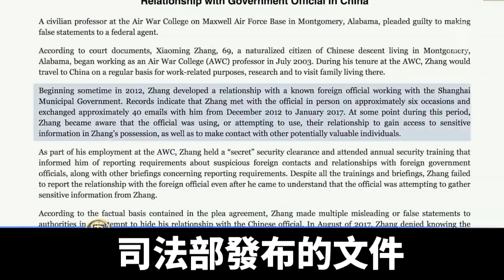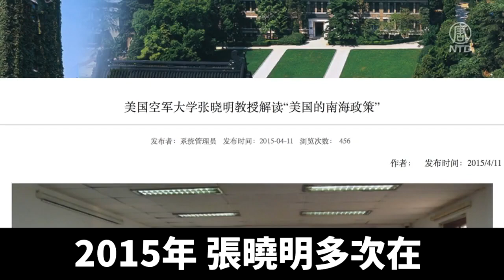隱瞞且謊報與中共官員聯繫 華裔教授美國認罪｜@ChinaBreakingNewsTV ｜20211027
69歲的張曉明，是已歸化入籍的華裔，居住在阿拉巴馬州蒙哥馬利。

1994年在美國獲得歷史學博士學位，曾任教德克薩斯理工大學和德克薩斯農工大學。

2003年任教美國空軍戰爭學院。

張曉明在空軍戰爭學院擁有「保密級」的安全許可，因此被要求報告與可疑外國人的接觸以及與外國政府官員的關係。

根據10月25日司法部發布的文件，張曉明2012年和上海市政府一名官員建立聯繫。

2012年到2017年，張曉明和這名官員見面6次，交換了大約40封電子郵件。

司法部說，在此期間，即使張曉明意識到那名官員試圖從他那裡蒐集敏感信息後，他也沒有報告這一關係。

不僅如此，張曉明還多次向當局做出具有誤導性或虛假的陳述，掩蓋他和這名官員的聯繫，以讓自己繼續擁有保密級的安全許可，包括：

2017年8月，美國人事管理辦公室的核查詢問；

2020年7月，美國聯邦調查局的詢問。

不過他最終承認多次和這名官員會面，還承認之所以隱瞞，是因為知道這種接觸不恰當。

根據公開信息，2015年，張曉明多次在「中國南海研究中心」、上海交大，以及江蘇省對外友好交流促進會做過演講。

張曉明面臨最高五年監禁的刑期。